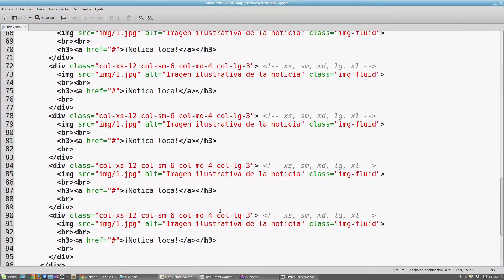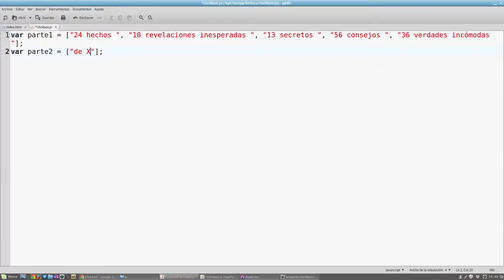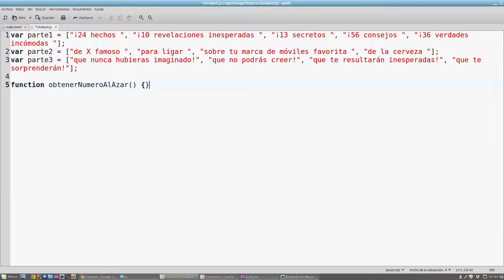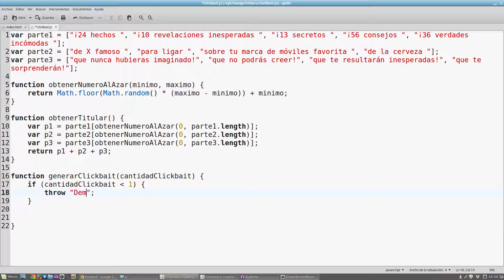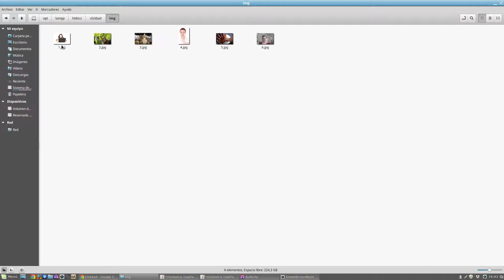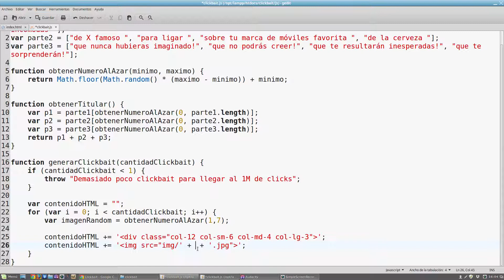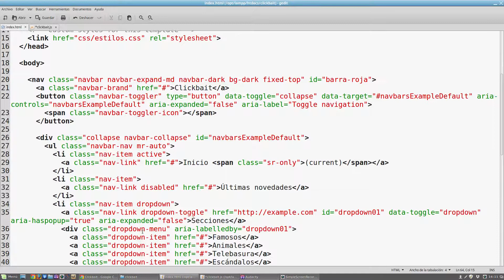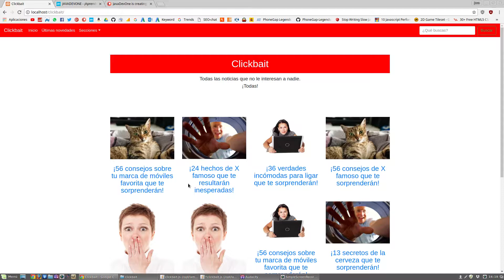Curso diseño web Javascript - 10 - Introducción a Javascript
¡Al fin comenzamos a utilizar Javascript en nuestra web de noticias falsas! En este episodio crearemos un script que nos permita insertar noticias aleatorias e inventadas en la web que hemos creado hasta el momento. Para hacerlo, repasaremos las estructuras más básicas de Javascript: variables, funciones, bucles for y eventos entre otras cosas.

Con este episodio terminamos la primera parte del curso, dedicada a la introducción. A partir de aquí, este curso o serie consistirá en pequeños módulos o partes de unos pocos episodios donde explicaremos cada vez una función diferente de Javascript (drag & drop, AJAX, local storage, librerías de gráficos, etc.).

¡HABLEMOS!